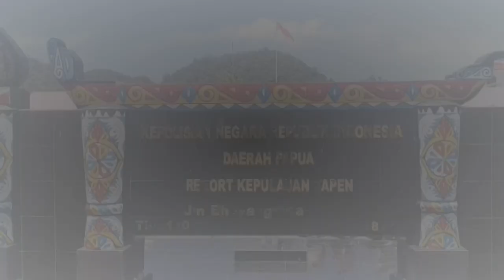Polres Yapen Bongkar Kasus Pencurian SMK YPK Serui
Paraparatv.id | Yapen |Polres Kabupaten Yapen  gelar rilis kasus pencurian di Smk Ypk Serui,  dari tiga tersangka,  satunya merupakan anak murid SMK YPK Serui kelas sepuluh.

Sesuai dengan laporan polisi nomor 19/II/2020/SPKT Regu III/ Res Yapen tertanggal 12 Februari, Polres Kabupaten Yapen berhasil mengamankan tiga pelaku pencurian dengan inisial YU 16 tahun,  AA 17 tahun  dan GM 21 tahun,  yang di lakukan di SMK YPK Serui pada hari rabu,  12 Februari 2020, pukul 3 pagi.

Laporan : Herman Betta